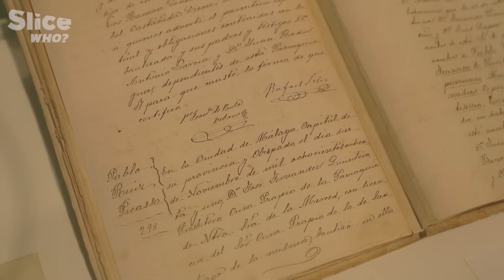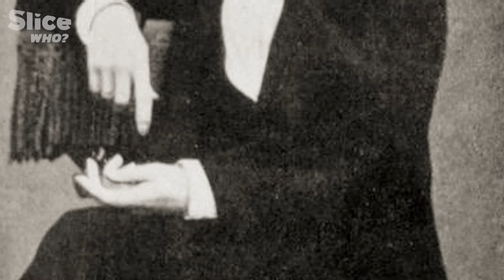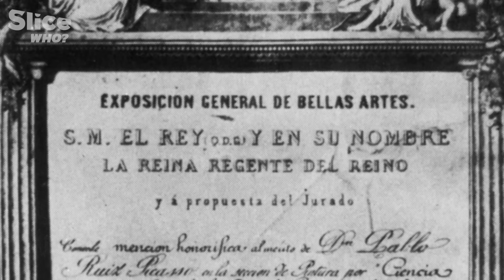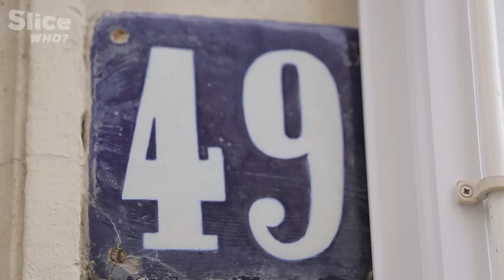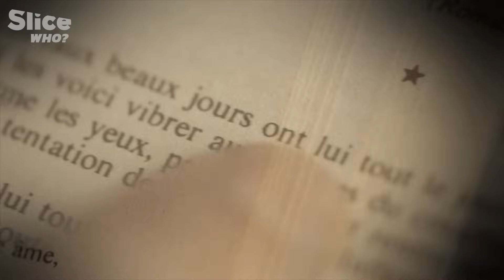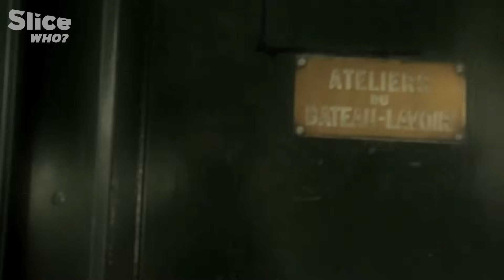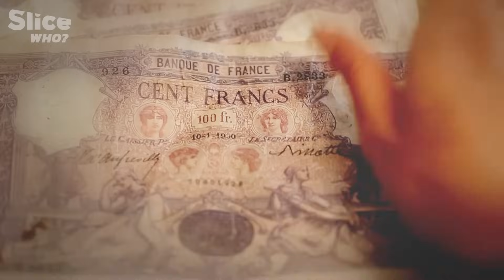When Pablo Became Picasso | SLICE WHO | FULL DOCUMENTARY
Today the iconic Picasso has overshadowed the young Pablo, this little Catalan immigrant who arrived, full of ambition, in the shining Paris of 1900. However, this bohemian artist will turn the realm of painting upside down in a few years, with his masterpiece Les Demoiselles d'Avignon,painted in 1907 when he was barely 25-year-old. These years of youth tell the story of a gifted painter. On the butte of Montmartre, Pablo's life is intense : his first love story with Fernande, the beginning of a big artistic rivalry with Henri Matisse, and most of all the invention of the modern painting.

Documentary : Behind the Artist - Episode : When Pablo Became Picasso
Direction : YVAN DEMEULANDRE AND JESSICA PIERSANTI
Production : Let’s Pix

Curious about everything, an expert in nothing?

Accessible anytime, anywhere, SLICE is your weekly dose of short documentaries. A slice of history, science, ecology or architecture, to discover amusing anecdotes, inventions, unusual stories, bizarre, entertaining and instructive.